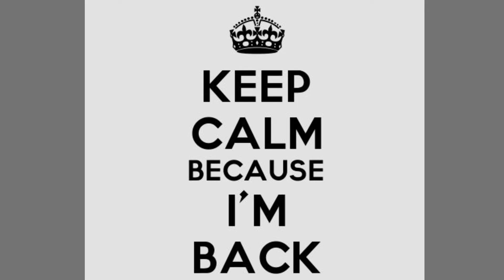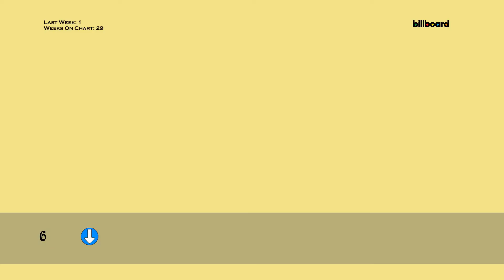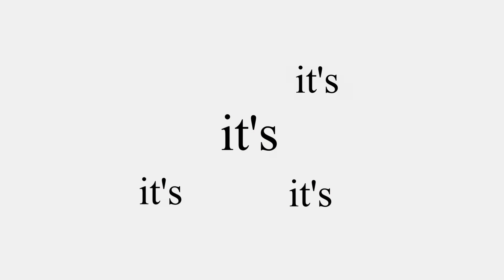TOP 10 SONGS OF THE WEEK | WEEKLY TOP 10 March 16th, 2019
Finally!!
After a long long time go, Weekly Top 10 is back!!
Here it is our Biggest Top 10 for March 16th, 2019:

1. Jonas Brother - Sucker
2. Ariana Grande – 7 Rings
3. Cardi B & Bruno Mars – Please Me
4. Post Malone & Swae Lee – Sunflower(Spiderman: Into The Spider-Verse)
5. Halsey – Without Me
6. Lady Gaga & Bradley Cooper - Shallow
7. Post Malone – Wow.
8. Marshmello & Bastille - Happier
9. J. Cole – Middle Child
10. Travis Scott – Sicko Mode

Source: Billboard.com, youtube